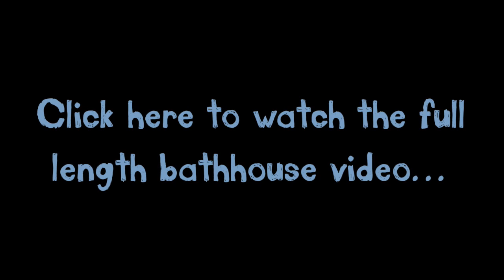Gay Bathhouse Virgins (Short Version)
While in New York City, my friend Matt Maggiacomo and I decided to go to a gay bathhouse. NYC has two bathhouses: The West Side Club and The East Side Club. We flipped a coin and went to the East Side Club. This video is the story of our experience as bathhouse virgins.

Davey Wavey, Inc.
USA